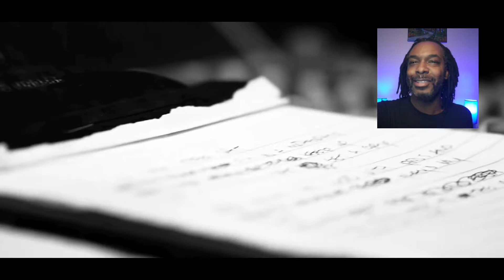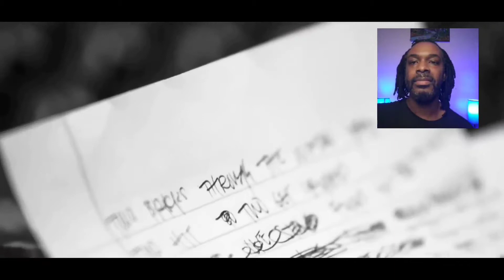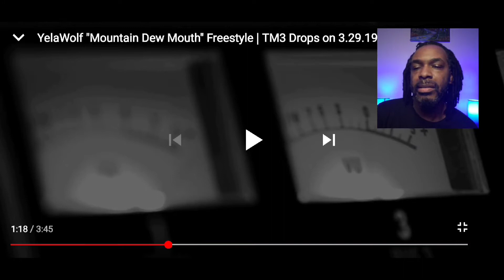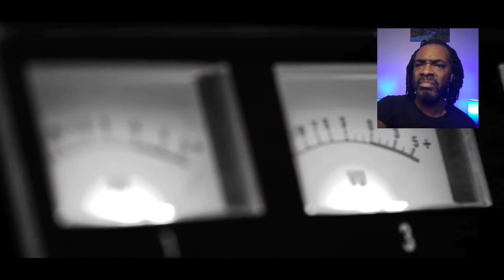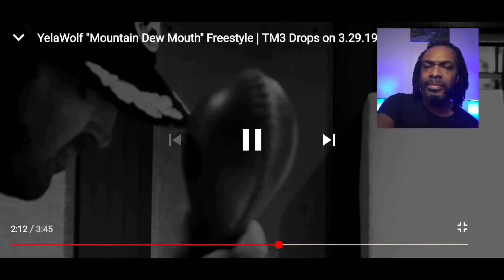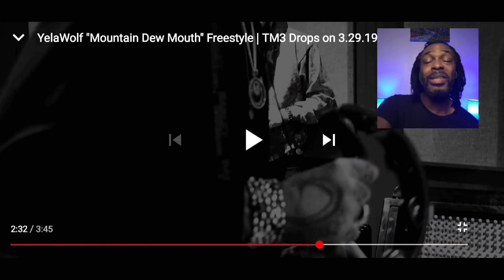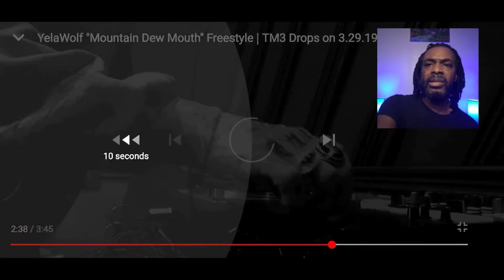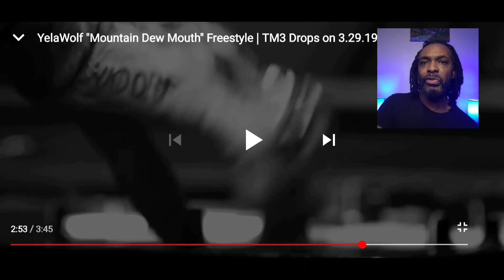YelaWolf "Mountain Dew Mouth " Freestyle | MY REACTION